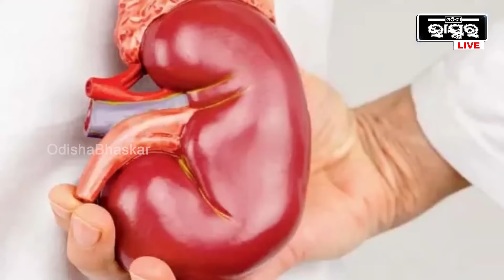ଧରାପଡ଼ିଲା କିଡନୀ ରାକେଟ, ୩ ଲକ୍ଷରେ କିଣି ୩୦ ଲକ୍ଷରେ ବିକୁଥିଲେ...